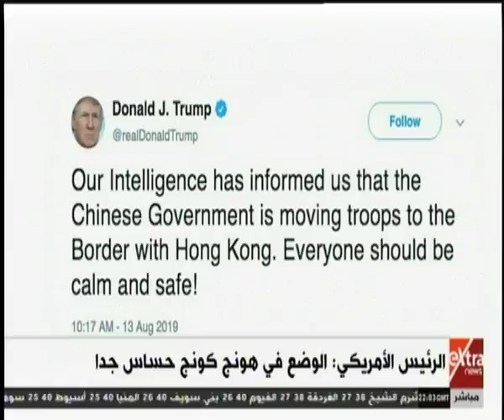موجز أخبار الـ12 منتصف الليل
موجز أخبار الـ12 منتصف الليل  |  14 أغسطس 2019